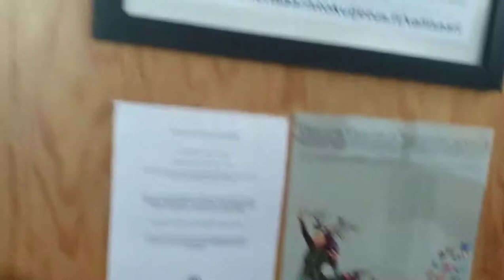Boat Ride to Vallisaari Island in Helsinki Finland ہیلسنکی فن لینڈ میں والیساری جزیرے پر بوٹ سواری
Vallisaari is an island in Helsinki, Finland. It is located between Suomenlinna and Santahamina.
The island has some ponds, and it was first known for hundreds of years as a place where sailors could take fresh water.